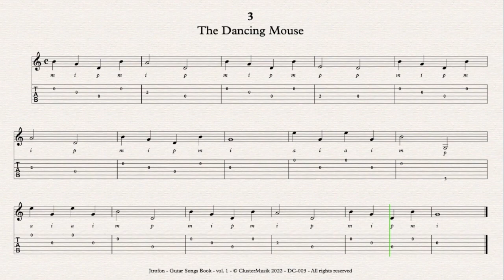03 The Dancing Mouse